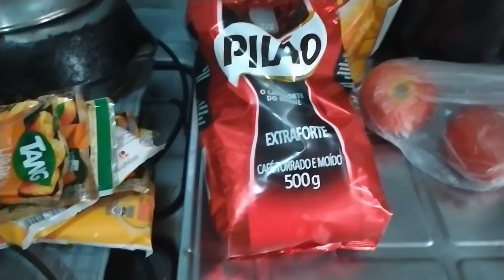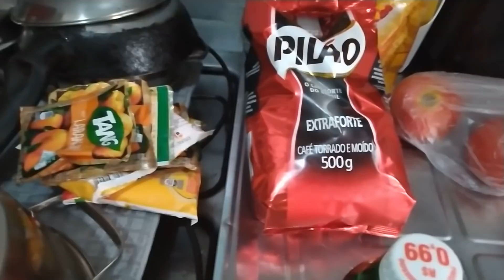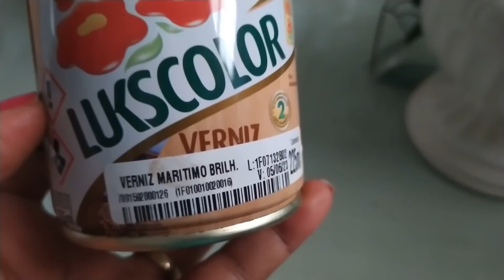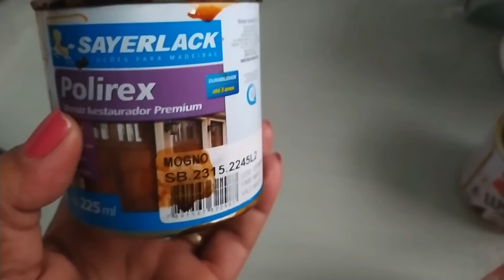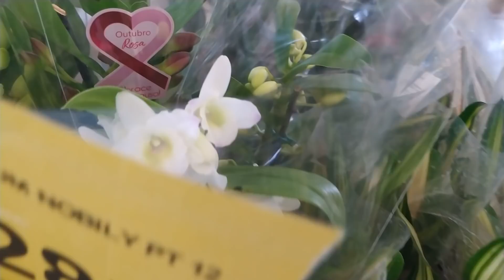REFORMA DA COZINHA SAIDINHA ORQUIDEAS BOTOX